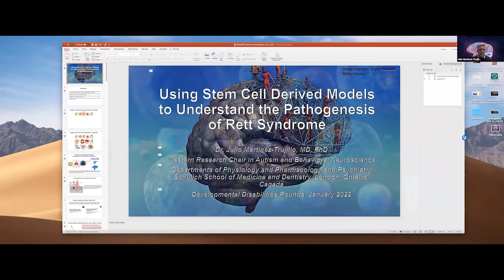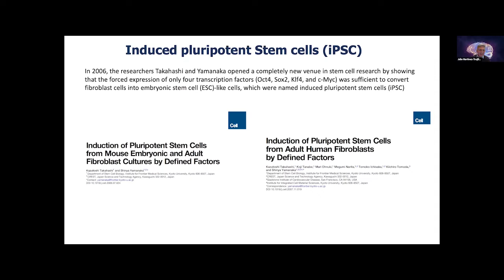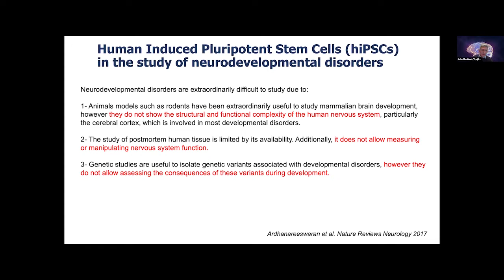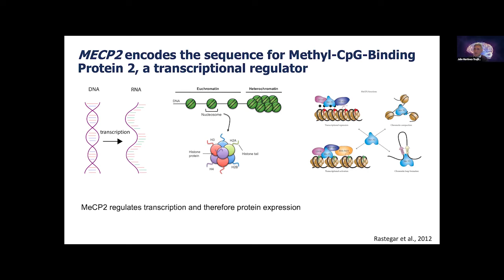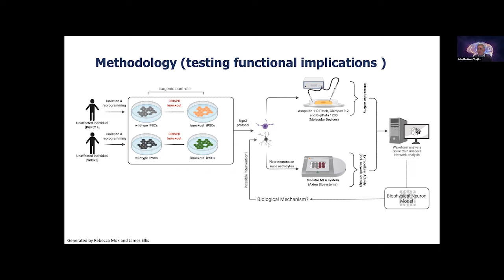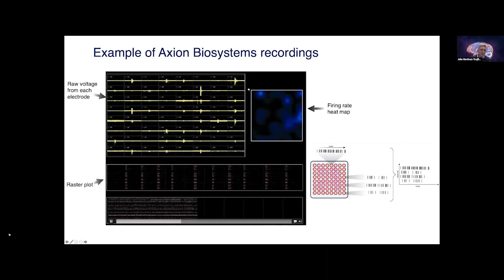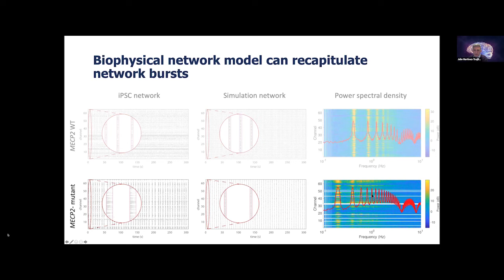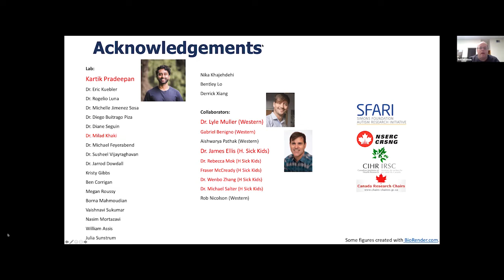Using Stem Cell Derived Models to Understand the Pathogenesis of Rett Syndrome.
Dr. Julio Martinez-Trujillo, Departments of Physiology and Pharmacology and Psychiatry.  Schulich School of Medicine & Dentistry.